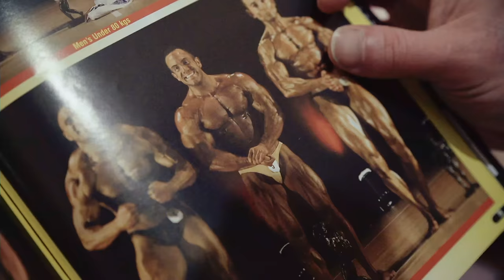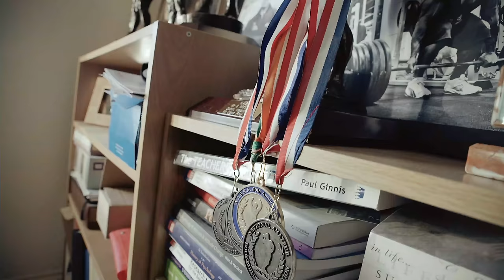Prep - Official Trailer #1 - by JG Films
A groundbreaking all-access Reality TV series following veteran UK bodybuilders Tom Blackman and Paul Scarborough through an entire preparation to return to the competitive bodybuilding stage after three years out of the sport. From off-season to game day

The series will be available for worldwide download or stream to any device via Vimeo on Demand

Episodes will be released once per month every month right up until the finale... show day!

For a one off price of £2.99 per episode you will be able to download a copy of the episode to keep as well as have unlimited amounts of streaming from any device, anywhere in the world, for as long as you like via the free Vimeo app! Purchasers will also have exclusive access to Training and Nutrition information from each episode as well as discount codes and special offers from our sponsors Cardiff Sports Nutrition, Pump King and Samson Athletics.

Premier Episode Release Date: 12.02.15

An original series by JG Films - Film and Media Production House